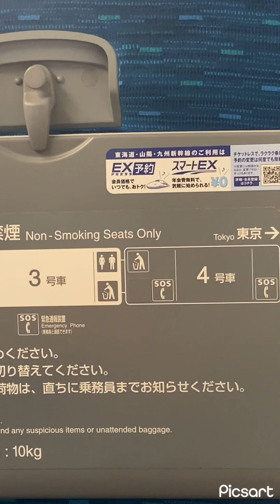Bumberenzo Chris and Antonio riding Shinkansen